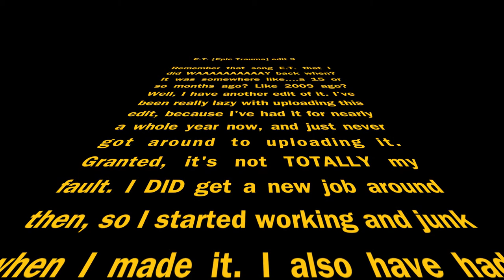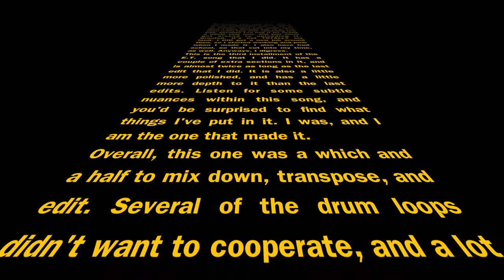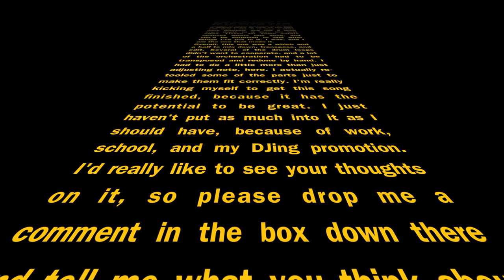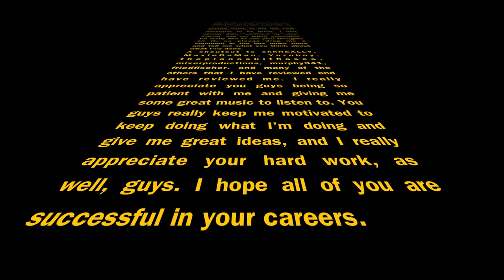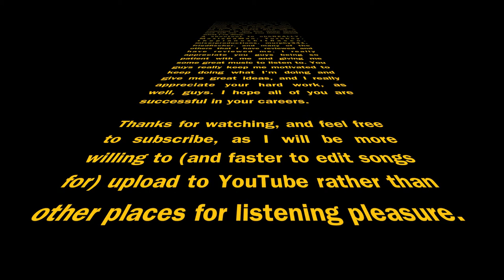E.T. [WIP] 3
Remember that song E.T. that I did WAAAAAAAAAAY back when? It was somewhere like. a 15 or so months ago? Like 2009 ago? Well, I have another edit of it. I've been really lazy with uploading this edit, because I've had it for nearly a whole year now, and just never got around to uploading it. Granted, it's not TOTALLY my fault. I DID get a new job around then, so I started working and junk when I made it. I also have had school, so that cut into my time, as well. Anyways, I digress.
This is the third installment of the E.T. song that I did. It has a couple of extra sections in it, and is almost twice as long as the last edit that I did. It is also a little more polished, and has a little more depth to it than the last edits. Listen for some subtle nuances within this song, and you'd be surprised to find what things I've put in it. I was, and I am the one that made it.
Overall, this one was a which and a half to mix down, transpose, and edit. Several of the drum loops didn't want to cooperate, and a lot of the orchestration had to be transposed and redone by hand. I had to do a little more than just adjusting note, here. I actually re-tooled some of the parts just to make them fit correctly. I'm really kicking myself to get this song finished, because it has the potential to be great. I just haven't put as much into it as I should have, because of work, school, and my DJing promotion. I'd really like to see your thoughts on it, so please drop me a comment in the box down there and tell me what you think about what I've done.